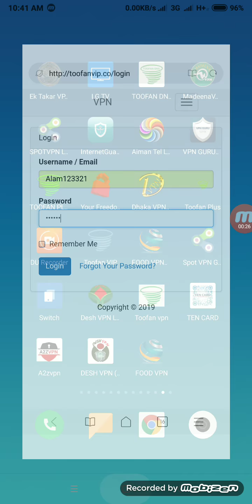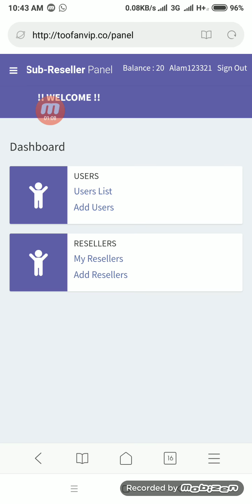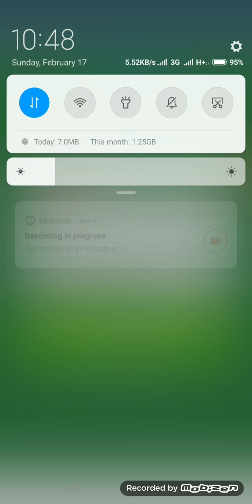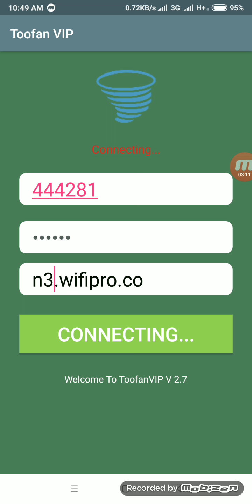how to Toofanvip pin active now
আরো বিস্তারিত জানতে নিচের লিংকে ক্লিক করুন
All UAE VPN Orginal
100% Good Speed UAE Du & Etisalat, WiFi , Social, Kabayan All Package Working Now

 Working good with Du Data - Etisalat Data & Wifi
TunnelGuru : Tunneling / VPN over DNS , ICMP , TCP , UDP , HTTP , HTTPS , SSH , IPSec etc. Channel